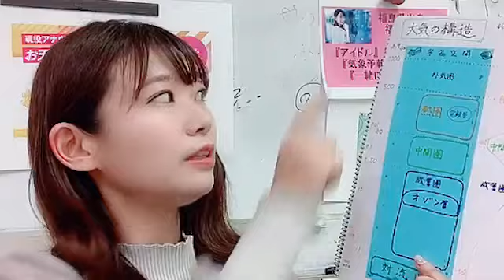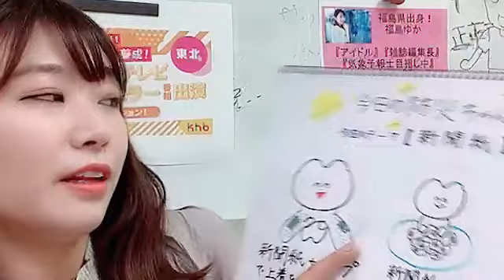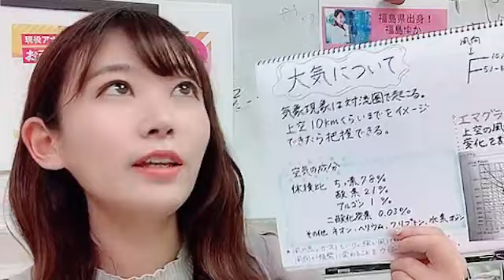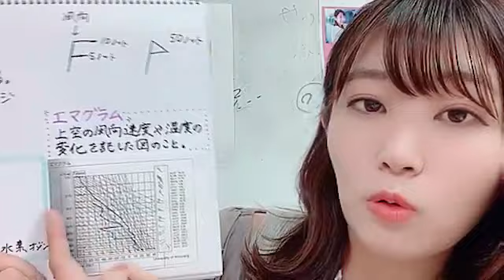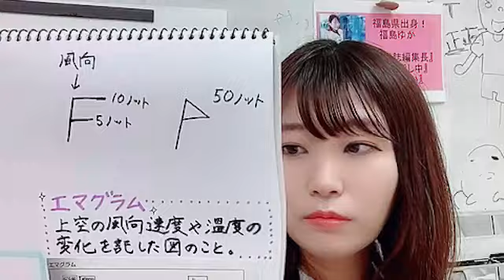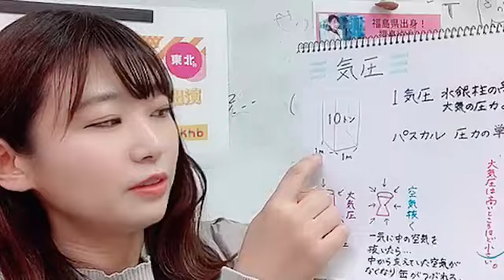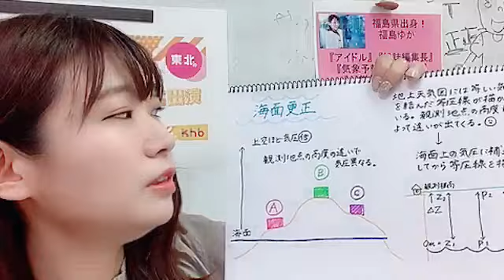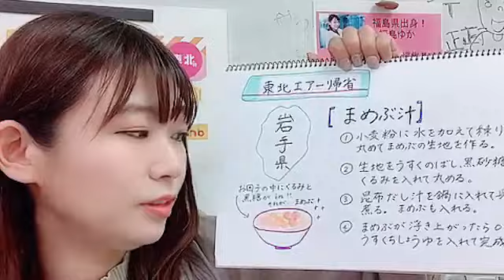福島ゆか SHOWROOM 220523（21時～）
2022年　５月２３日（21時～）
出演　福島ゆか（アイドル専門誌「楽遊IDOL PASS」のアイドル編集長）